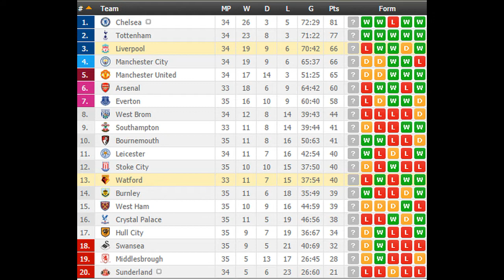Watford vs Liverpool PREDICTION (by 007Soccerpicks.com)